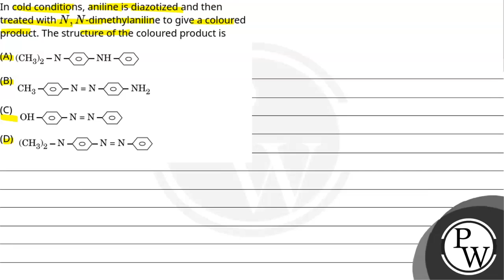In cold conditions, aniline is diazotized and then treated with \\(N , N\\)-dimethylaniline to g....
In cold conditions, aniline is diazotized and then treated with \\(N , N\\)-dimethylaniline to give a coloured product. The structure of the coloured product is 📲PW App